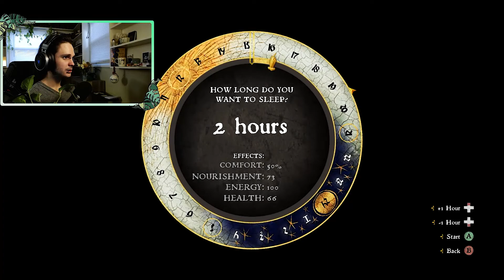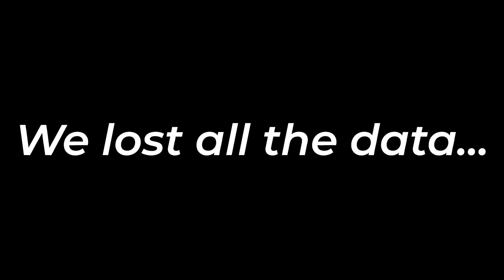Incredibly Lucky on my Most Unlucky Day || KK:D, Hardcore, All Negative Perks, Ep 22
We get pretty hammered.

Thank You Harris Heller a.k.a. Alpha Gaming and Lofi Girl for inspiring me, as well as putting out free music for streamers an content creators to use.

SOCIAL